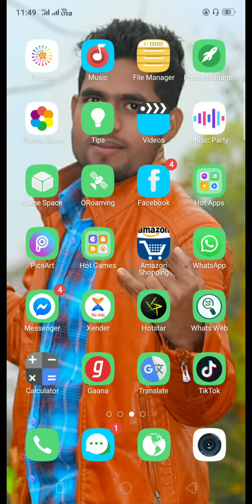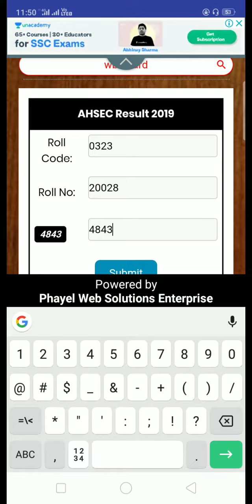How to check H.S Final result in assam